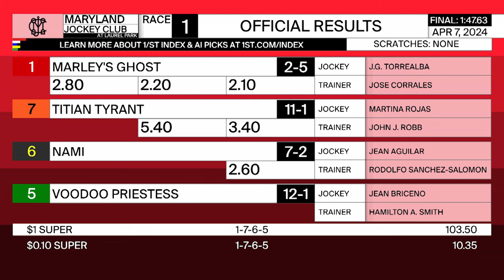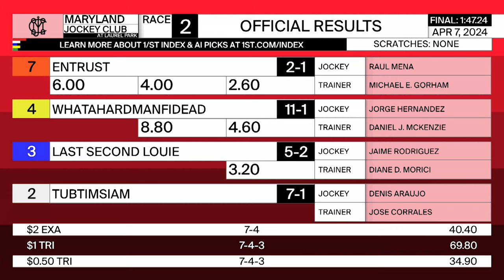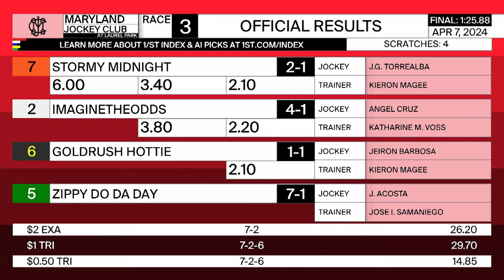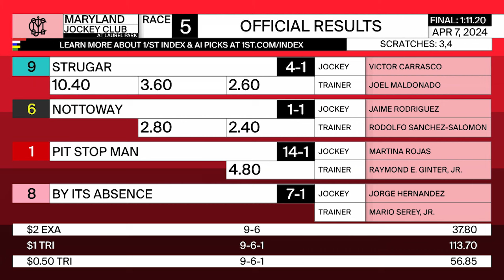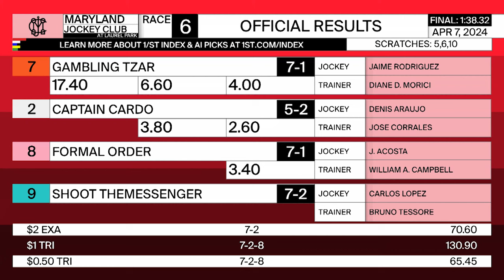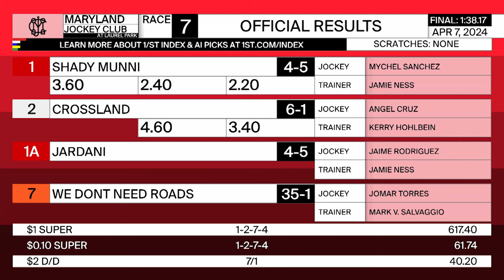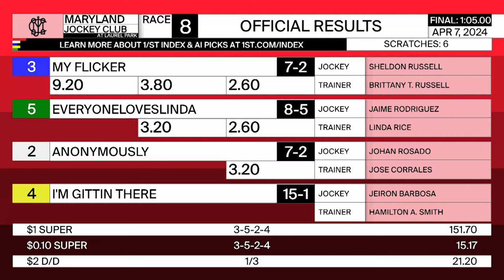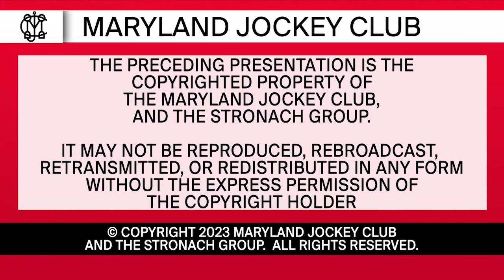LAUREL PARK 04 07 2024 REPLAY SHOW